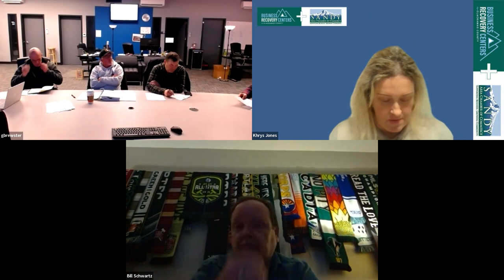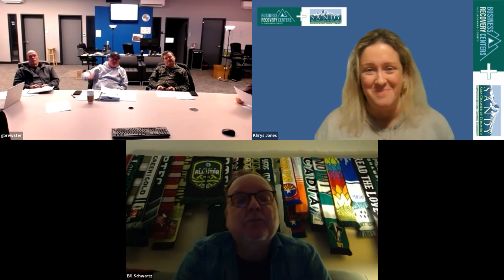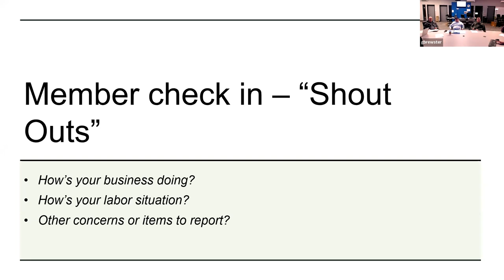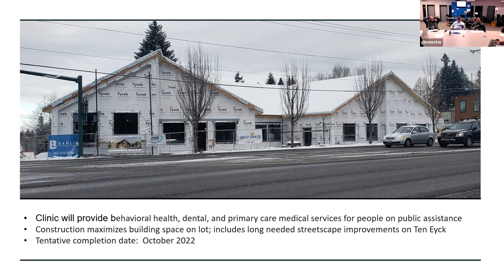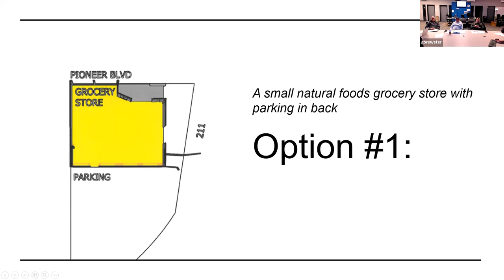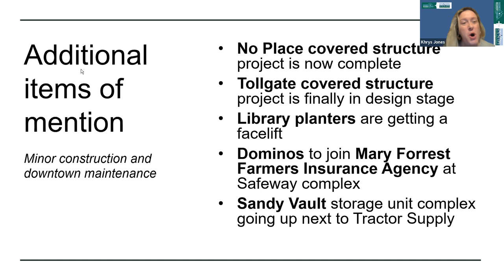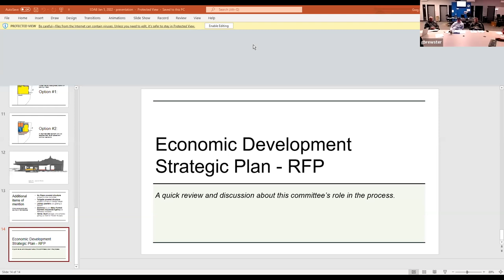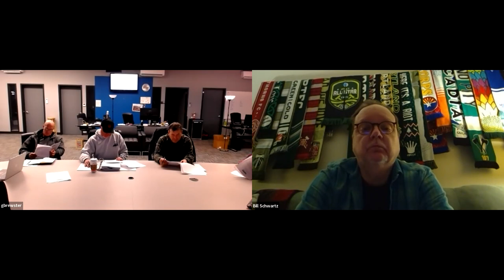Economic Development Advisory Board January 5, 2022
1.  CALL TO ORDER

 2.  APPROVAL OF MINUTES

 3.  COMMUNICATIONS -- CHAIR

 4.  EC DEV OFFICE UPDATES

 5.  ITEMS FOR DISCUSSION -- BOARD

 6.  Adjourn